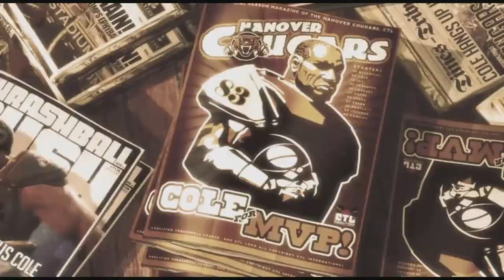Gears Of War 3. Part 1. Playthrough No Commentary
Gears of War 3, a third-person shooter game, was developed by Epic Games and released by Microsoft Studios for the Xbox 360. It represents the third chapter in the Gears of War series and concludes the original trilogy.